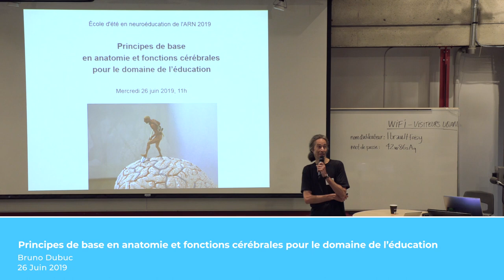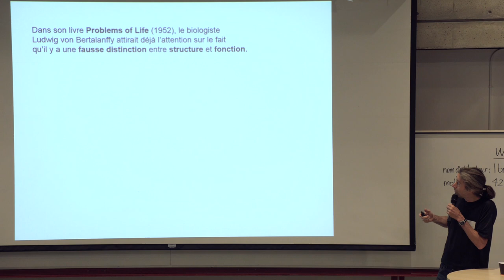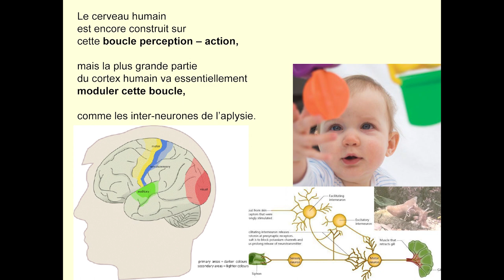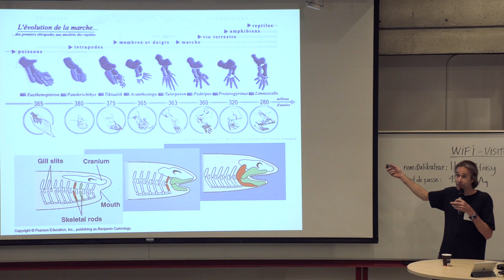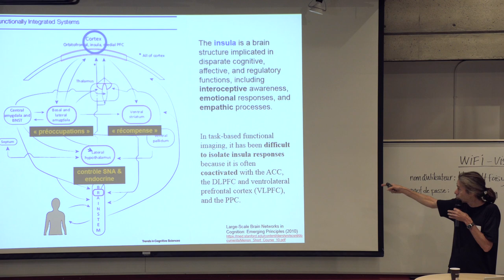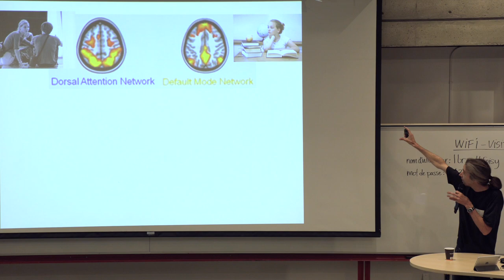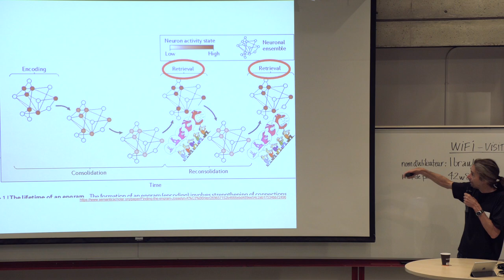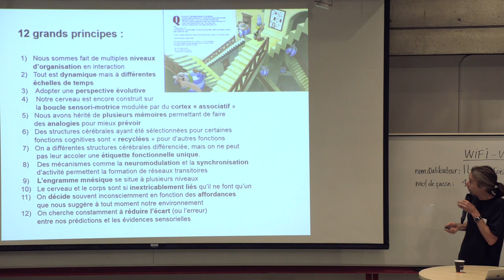Principes de base en anatomie et fonctions cérébrales pour le domaine de l’éducation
Bruno Dubuc | 26 juin 2019

Conférence présentée dans le cadre de l'école d'été en neuroéducation tenue à l'Université du Québec à Montréal (Canada) du 26 au 28 juin 2019.

Résumé: Cette présentation générale du cerveau conçue pour des éducateurs abordera les différents niveaux d'organisation du cerveau à partir du niveau cérébral, vers les niveaux neuronal et moléculaire pour finalement discuter des circuits neuronaux et des réseaux cérébraux à large échelle. La présentation appréhendera la longue histoire de notre système nerveux construit à partir de la boucle sensori-motrice (comme tous les systèmes nerveux) mais possédant énormément « d'interneurones » ou de « cortex associatifs » nous permettant de nous détacher de ces contingences sensorimotrices. Nous verrons aussi comment, au début du développement de l'enfant, cette expérience sensorimotrice domine. Toutefois, la psychologie développementale actuelle s'éloigne du schéma piagétien des stades successifs et cumulatifs au profit d'une conception où les différentes compétences se chevauchent et apparaissent beaucoup plus tôt que l'on ne le pensait chez le bébé.